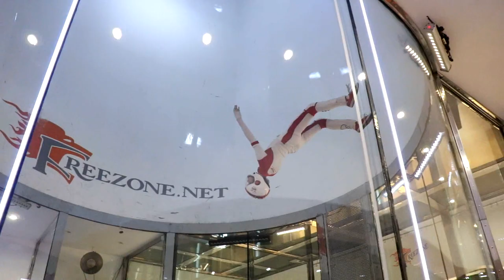Vatslav Davydov Second Compulsory Round May 01, 2018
Подготовка к RISC2018